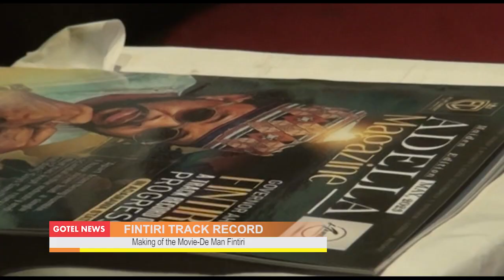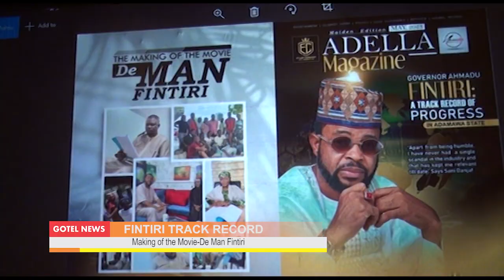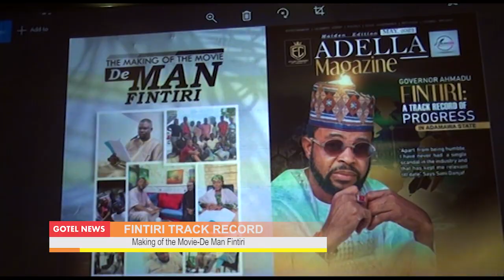Gotel TV Coverage "De Man Fintiri movie production & Andella Magazine